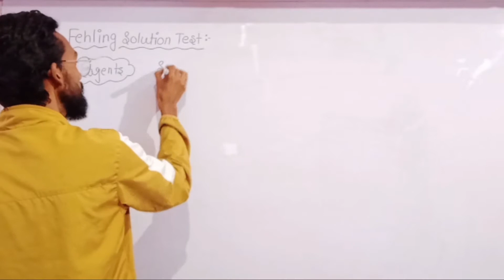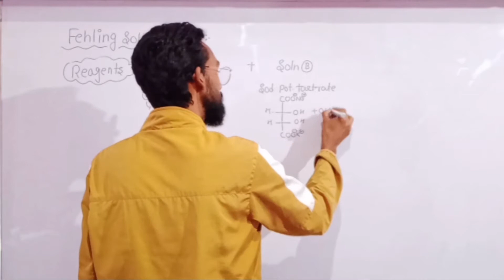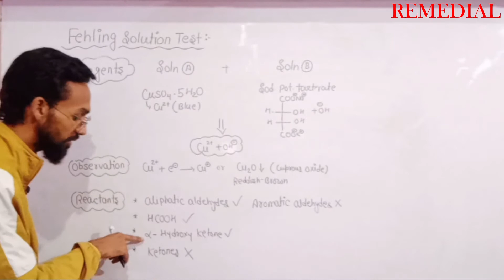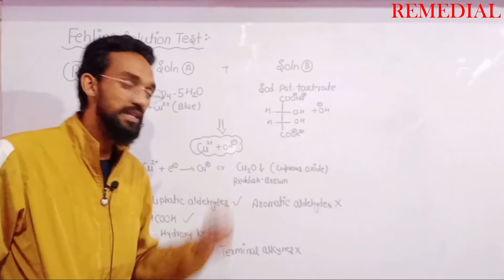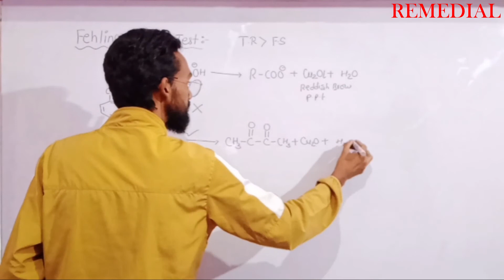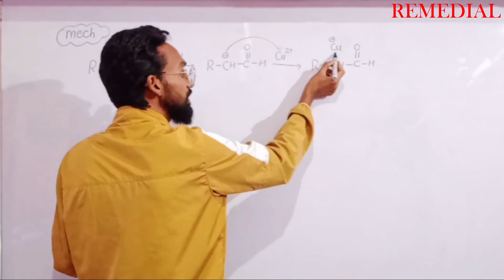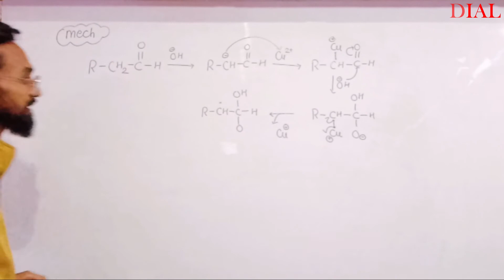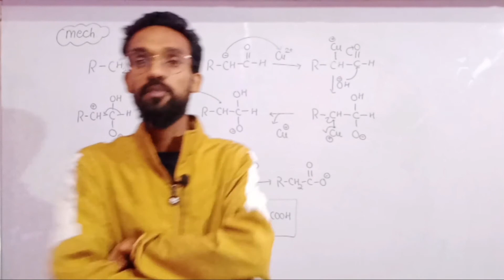Fehling Solution Test || Chemical test part - 02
Fehling reagent ||  Alliphatic Aldehydes shows or not  +ve test II Aromatic aldehydes shows or not II  Formic acid shows this test ? || terminal alkynes guve this test ?

chemical test part- 01 Tollen's reagent test link⤵️

2021 term - 01 syllabus video⤵️

2022 Term - 02 syllabus video⤵️